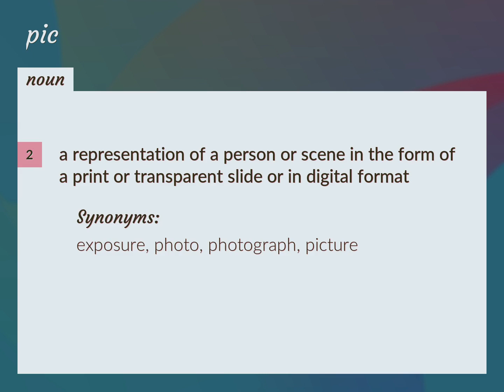Pic | meaning of Pic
What is PIC meaning?